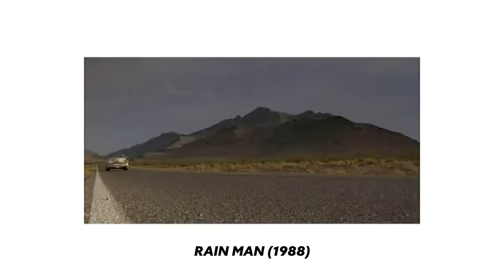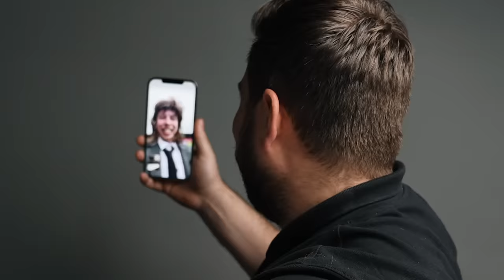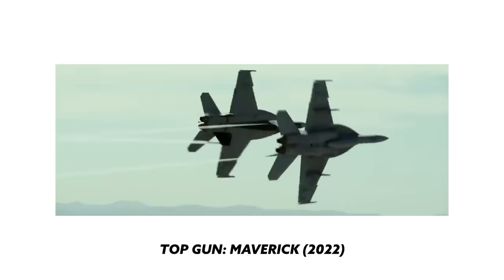Watch Expert Reacts to Tom Cruise's WEIRD Watch Collection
Tom Cruise: a magically short man on seemingly endless impossible missions. Does his watch collection match up to his physical height or his monumental stature as an action movie star? I'll let you know...